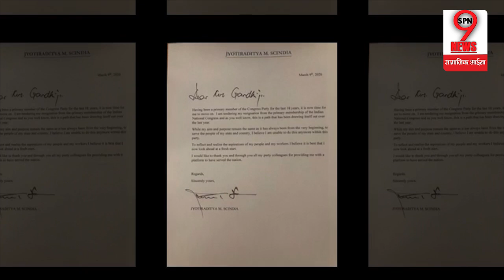मध्यप्रदेश मे सियासी संकट के बीच विधायकों के साथ हो रहा ऐसा बर्ताव, जानिए क्या है पूरी खबर